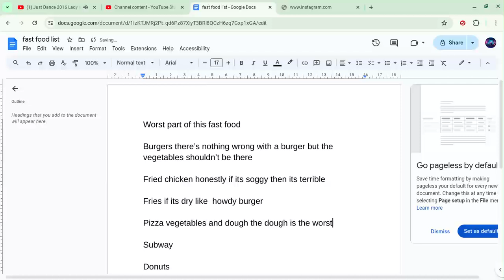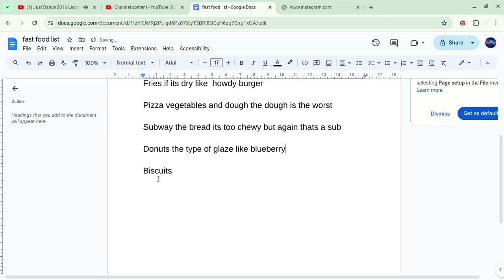worst part of the foods